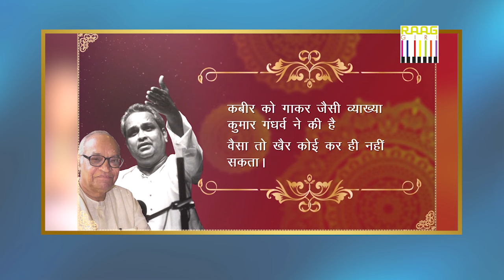Behind the Scenes: Untold Stories of Pandit Kumar Gandharva by Girijesh Kumar